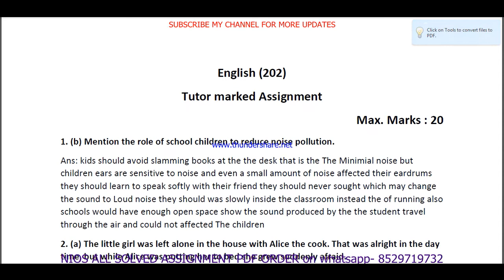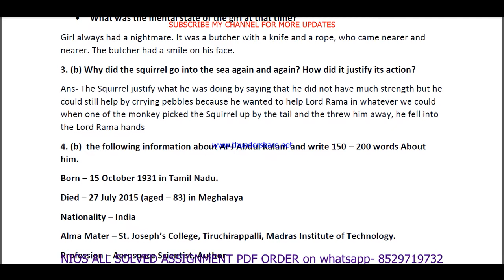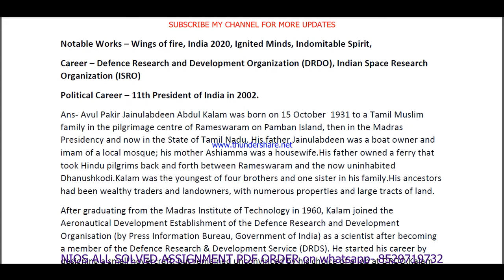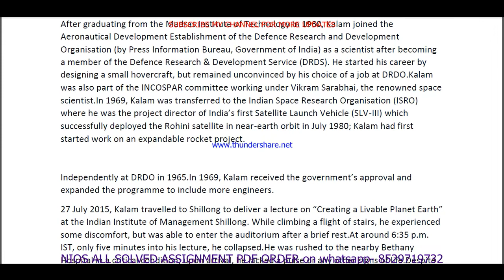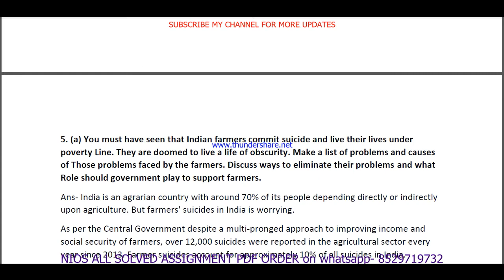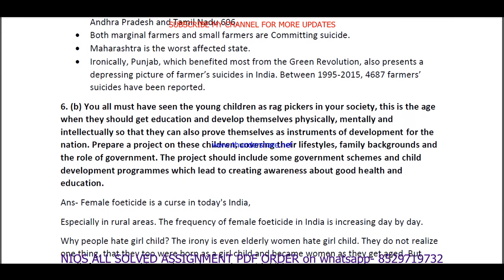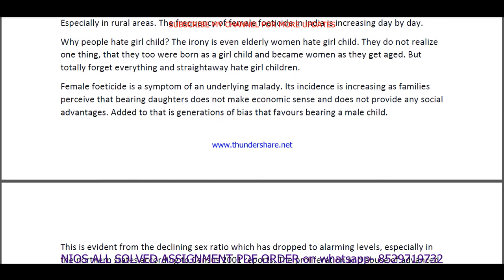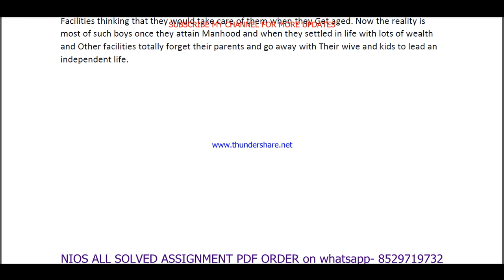nios english 202 solved assignment 2021-22|nios tma solved 2021-22 class 10 english 202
TUTOR MARK ASSIGNMENT | T.M.A | 2021-22 | NIOS | SECONDARY | ENGLISH (202) | FULLY SOLVED

10th nios english solved tma,
nios english tma solved,
nios english tma,
nios science tma 2022,

nios english 202 tma solved for 10th 2022,
nios english class 10,
nios english class 10 in English,
nios english tma 2021-22,
nios class 10 english tma solved 2021-22,
nios class 10 english solved tma 2021-22,
nios class 10 english solved assignment 2021-22,
english 202 solved assignment,
english 202,
english 202 solved assignment 2021-22,
english 202 assignment 2021-22,
english 202 assignment 2021-22 in English,
english 202 solved assignment in English,
english - 202 solved assignment in English 2021-22,
english-202 solved assignment 2021-22 in English,
nios english-202,english 202 solved assignment 2022,
english 202 assignment 2022,
english 202 assignment 2022 in English,
english 202 nios assignment,
nios english 202 solved assignment,
english-202 solved assignment 2022 in English,
10 nios english solve tma 2021-22,